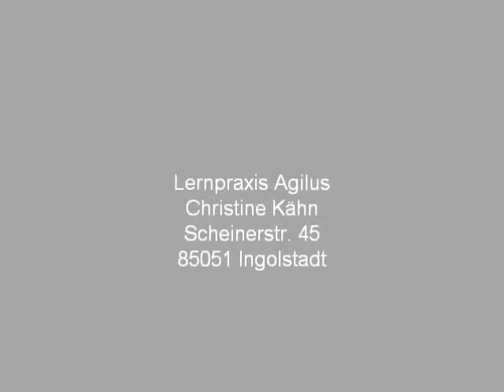Lernpraxis Agilus - Aufbauseminar Geistiges Heilen 2 - November 2011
Aufbauseminar am 19./20.  November 2011
Zum wiederholten Male fand dieses Aufbauseminar für geistiges Heilen statt. Die Kursleiterin Christine Kähn führte ihre Teilnehmer wieder in ungeahnte Höhen des geistigen Seins. Fasziniert vom Ablauf des Seminars verbrachten die Teilhehmer zwei wunderschöne, erfüllte Tage.